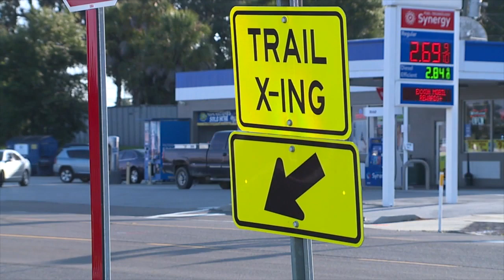Neighbors concerned about pole blocking crosswalk on ALT-19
Some neighbors are concerned about a utility pole blocking the entrance to a recently-installed crosswalk on Alternate-19 near Florida Avenue in Palm Harbor.